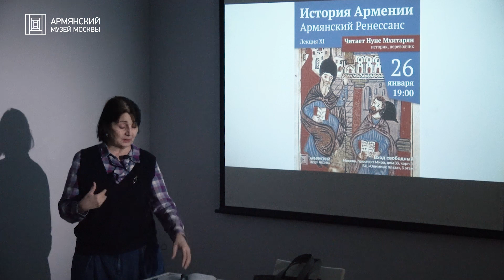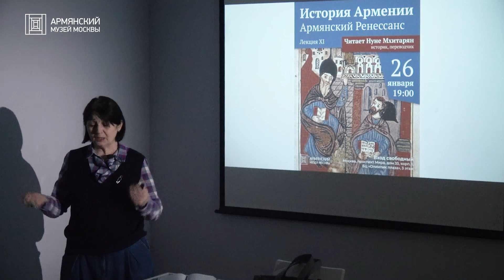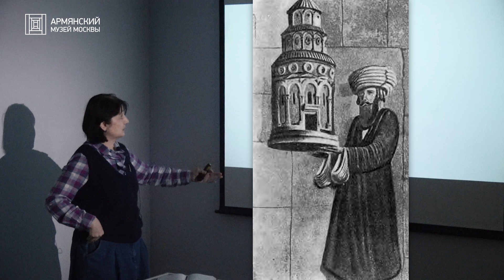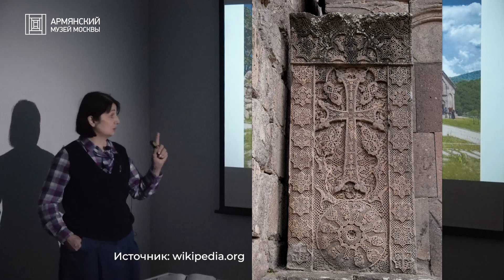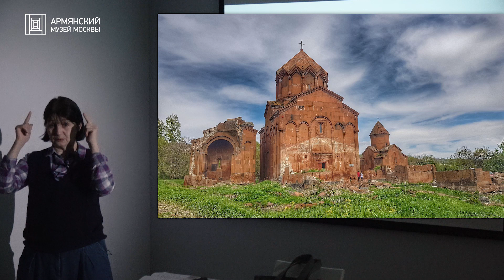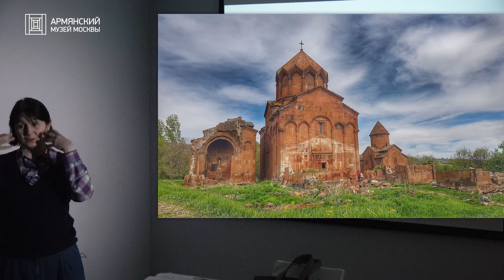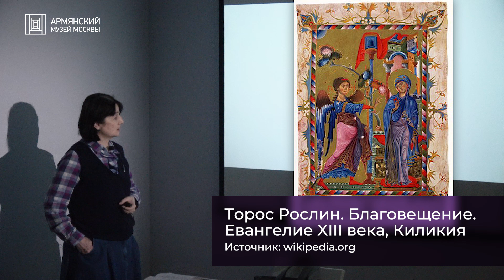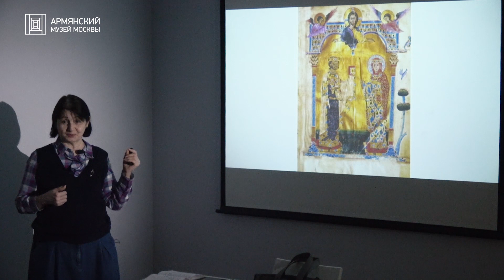История Армении. Лекция XI: Армянский Ренессанс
Экономический и культурный подъём Армении, связанный с восстановлением государственности в 885 году династией Багратидов, благоприятствовал развитию торговли, ремёсел, строительства, искусства и образования. Столица Армянского царства Багратидов ― Ани ― стала одним из крупнейших и красивейших городов Востока.

В истории Армении начиналась эпоха Ренессанса (Возрождения). Процветали наука и культура, почти при всех крупных монастырях действовали университеты. Период армянского Ренессанса славится именами Григора Нарекаци ― поэта, философа и богослова, Нерсеса Шнорали ― поэта, общественного деятеля, католикоса Армянской апостольской церкви, баснописца Вардана Айгекци, Мхитара Гоша ― автора «Судебника», заложившего основу армянской правовой мысли.

Армянскому Ренессансу и его проявлениям посвящена новая лекция курса Нуне Мхитарян по истории Армении.